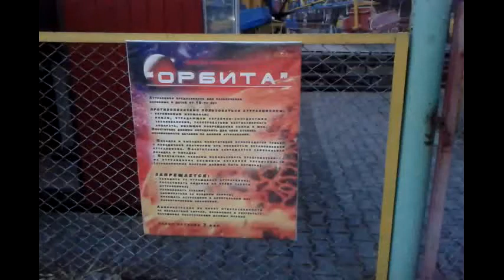Аттракцион Орбита в ЦПКиО Екатеринбург